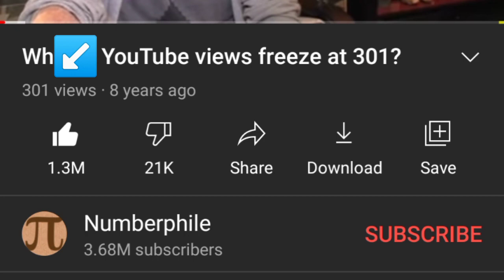46 KiloMetres || 301 views ?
the height of the channel is 46 KiloMetres today